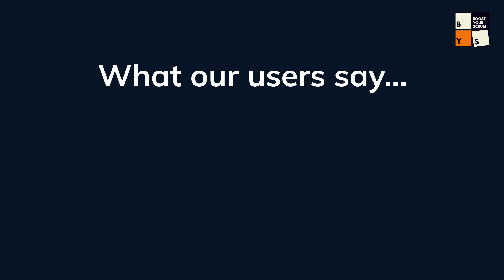B.Y.S. Community Launch Announcement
October 28th, 2021 we'll open up our private Community of experts to the public. Today the community is being used by a couple of pioneers and considered valuable, time to invite past students of ours with a true Launch Event. Sometime celebration is good.

If you're a past student of ours and did not get an invite by email let me know. I'll get it sorted out.
About me:

I'm a Chief Simplification Officer, I help leaders of large organizations deliver on their commitments to high performance.

Before, during and after an Agile adoption or any kind of Lean transformation, large organizations often find that they need to de-scale and simplify organizational structures and processes. I function as an Executive-level guide for companies approaching their second growth phase. Industry leaders in banking, insurance, telecommunications, healthcare, utilities and media hire me to help remove obstacles in their path to innovation.

We address specific pain points in the system so upper-management can learn to enable emergent solutions. For example:
➸ Horizontal complexity- consolidating functions across the enterprise
➸ Vertical complexity - shedding obsolete roles, layers and reporting structures
➸ Spatial complexity - preparing distributed / remote teams for success
➸ Technical complexity - remove technical debt by decoupling, DevOps & XP practices